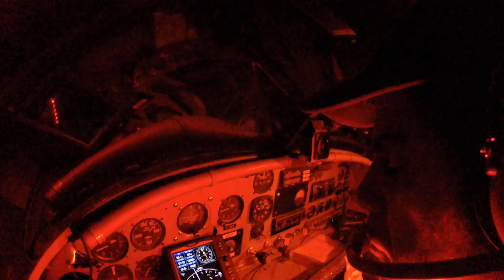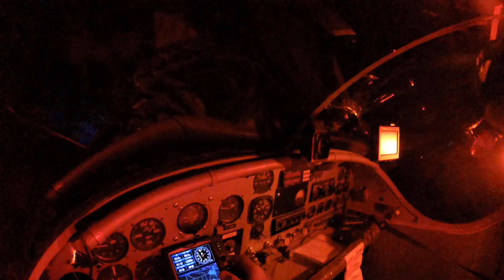PILATUS PORTER: LAS VEGAS - NEW YORK (PART 15)